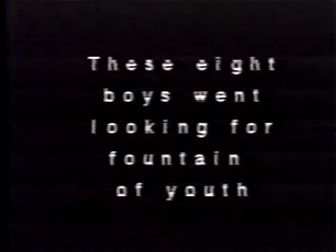Fountain Of Youth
In 1999, in a mall in Boca Raton, these 8 boys went looking for fountain of youth, this is what they found.